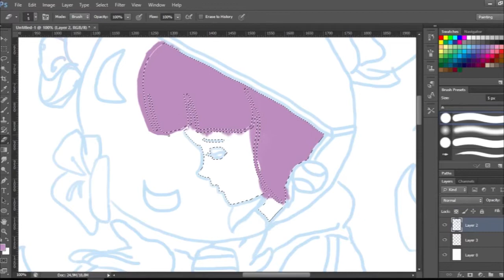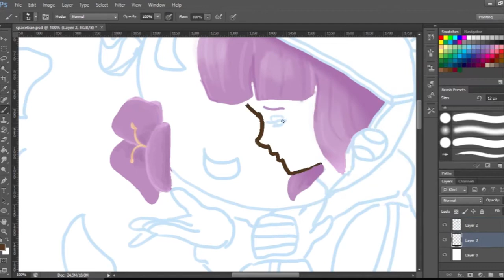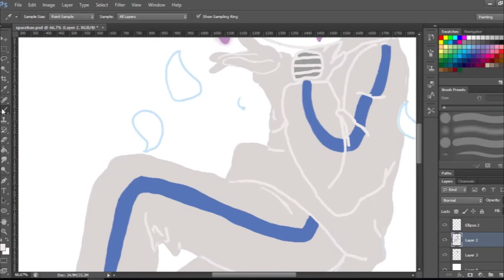Speed Painting - Astronaut girl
artist: Inês Ricardo